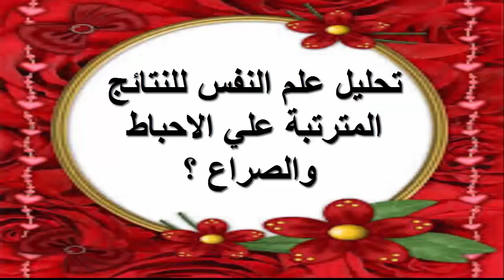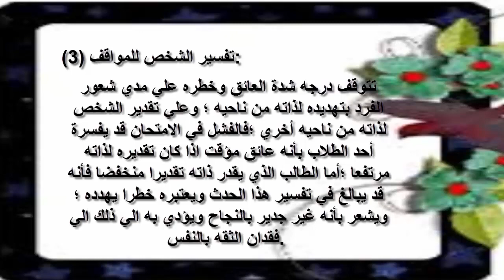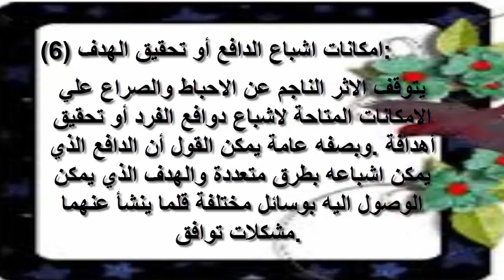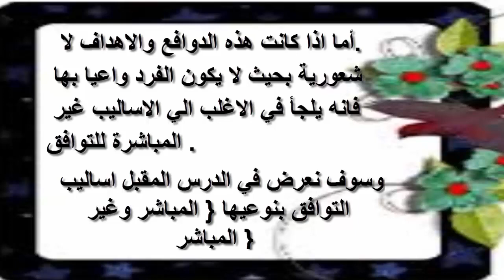النتائج المترتبة علي الاحباط والصراع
يرتبط الاحباط والصراع بحالات انفعاليه غير سارة كالقلق والتوتر والغضب الا ان هذة النتائج تعتمد علي مجموعة من
   العوامل هي: